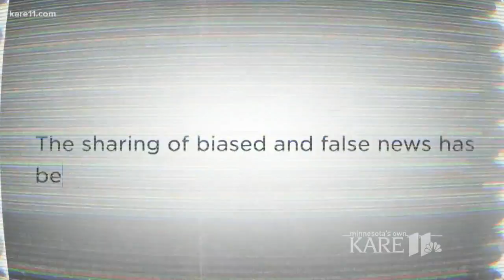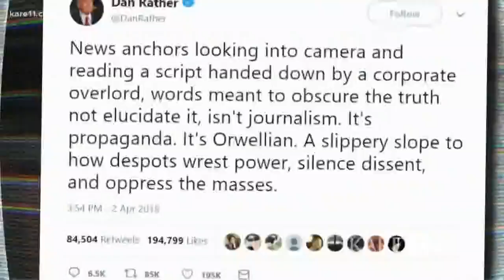Sinclair defends itself after local news anchors read anti-'false news' screed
This national message from Sinclair comes as regulators are considering whether to approve its nearly $4 billion deal to acquire Tribune Media Co.